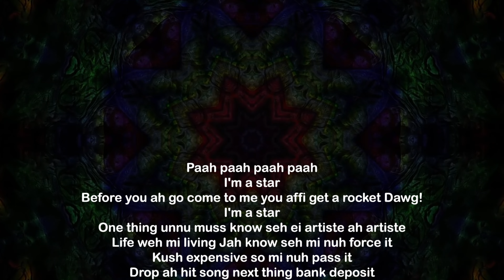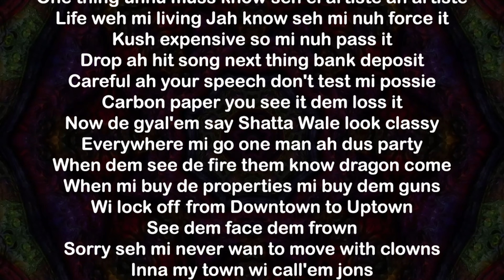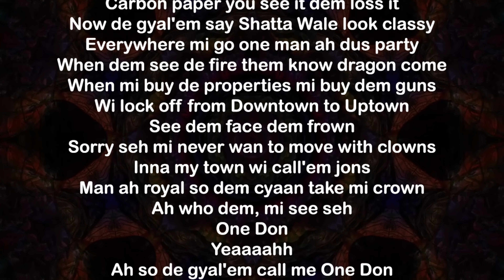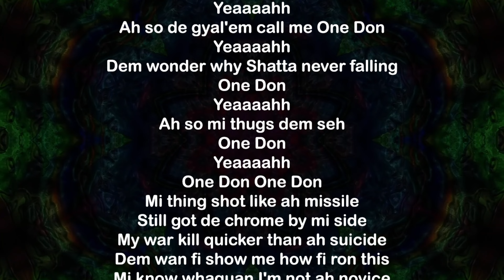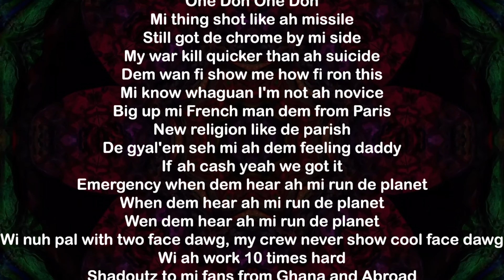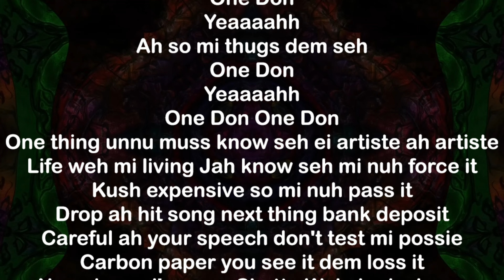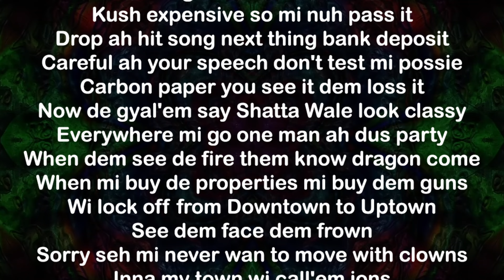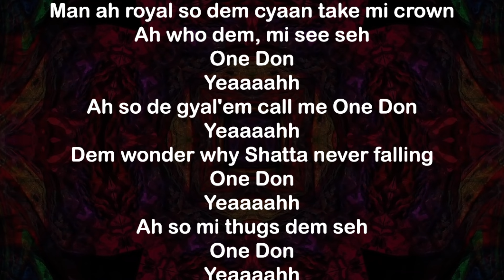Shatta Wale 1 Don Lyrics